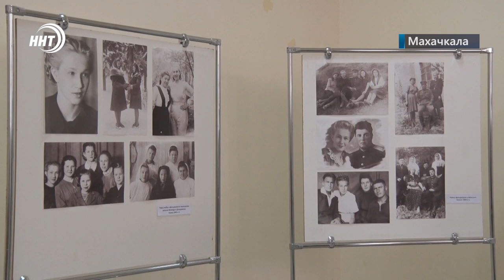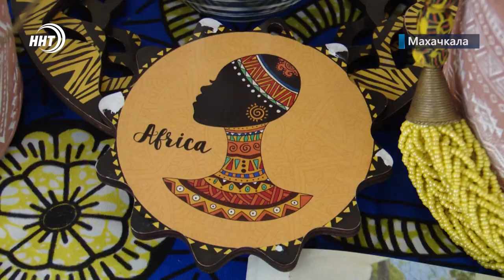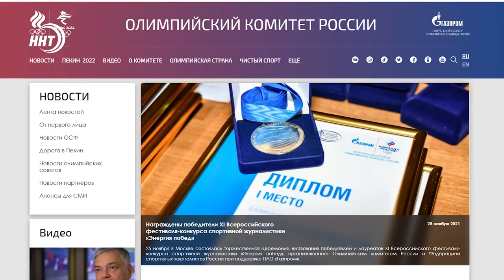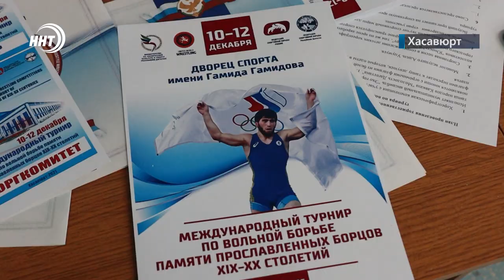Новости Дагестана за 26.11.2021 года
1. Снова перебои со светом. Дагэнерго предупреждает об очередных отключениях.
2. Дорогие смартфоны как стимул для вакцинации. Мэрия Махачкалы наградила жителей города, сделавших прививки.
3. Лучше всех. Спортивный корреспондент новостей ННТ Курбан Рагимов стал победителем всероссийского конкурса.